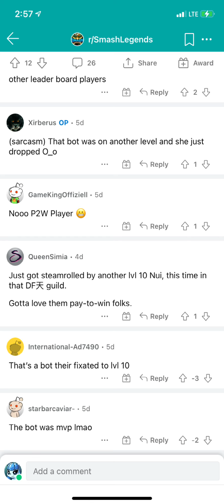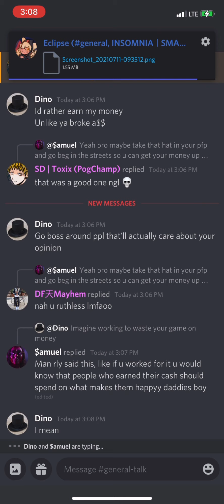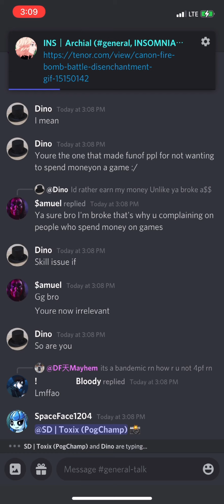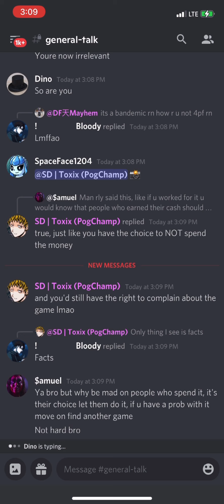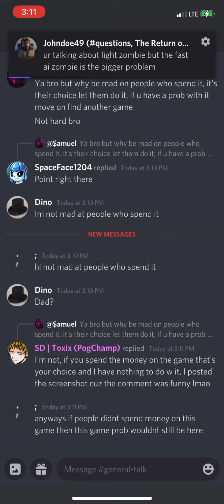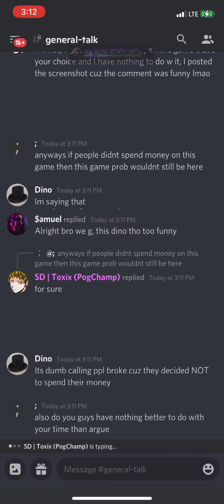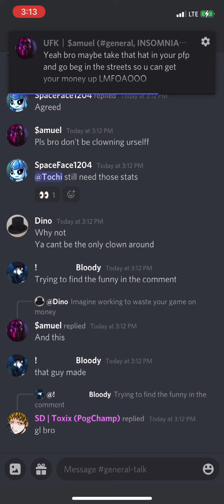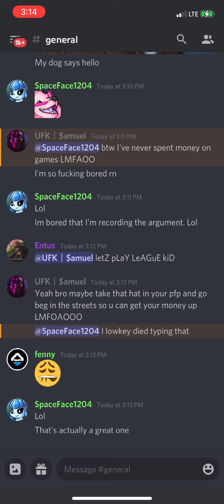Smash Legends Discord: One Reddit Post Creates Chaos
Greetings players, earthlings, Haters, Tochi, whatever kind of living thing you are. Space here. The backstory goes was I was just looking at some Reddit posts about Smash Legends stuff and I’ve been finding a lot of stuff relating to my boys from the INS Clan. One thing for sure is that they are tough indeed and they bring good competition to the matches. But one thing every other human being doesn’t know how to do is to not complain about them. Wether it be the match making or the lvl of the character. Kids complaining they have “no life” or they call them a “bot” and random sh*t like that. Cause once they hunt you, you’re done for.